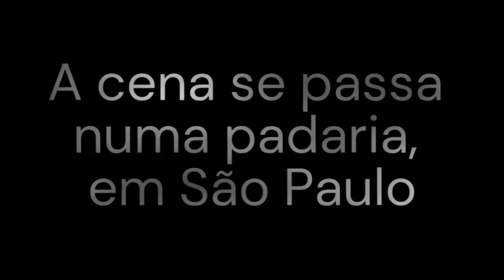Workshop de Férias - Rádio Novela - O Cliente e o Balconista -Teatro Fábio Pinheiro FC Sapopemba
Recuperando dados. Aguarde alguns segundos e tente cortar ou copiar novamente.